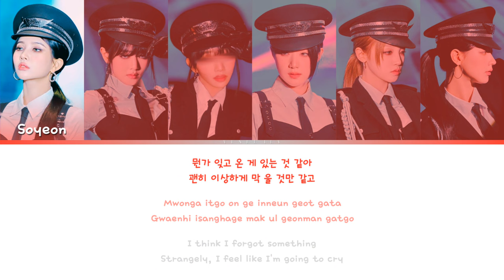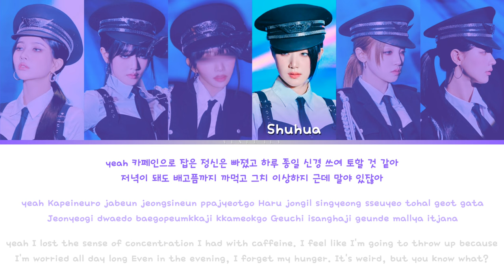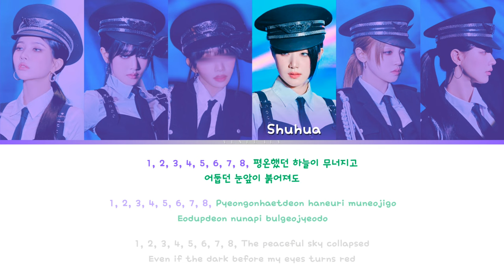(G)I-DLE - FATE | YOU As a Member OT6 | Karaoke + Color Coded Lyrics + Line Distribution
Artist: (G)I-DLE
Track: Fate

Please:
° *do* *not* *copy* *my* *layout*
° *do* *not* *copy* *my* *thumbnail*
° *do* *not* *repost* *my* *video*
with or without credits 🚫